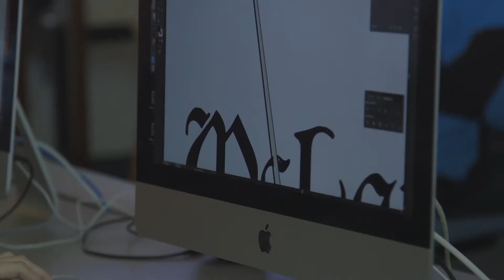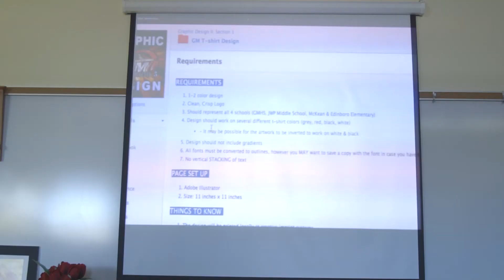10 5 17 announcements